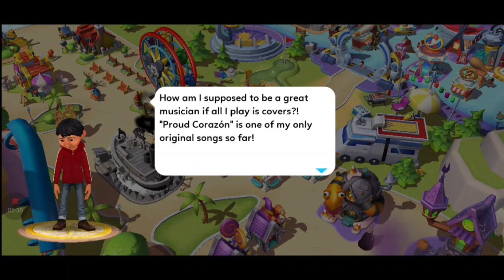Double Video! ✨️ - Please Subscribe To This Magical Channel, I'd Be Extremely Grateful!